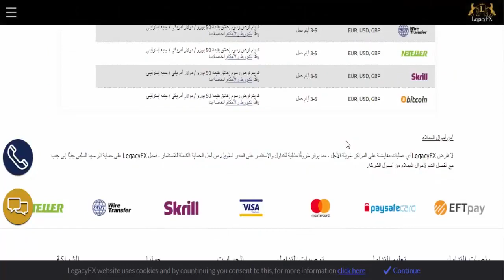انواع الحسابات التي توفرها شركة LegacyFX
تعرف على انواع الحسابات التي توفرها شركة LegacyFX وافتح حسابك الان!